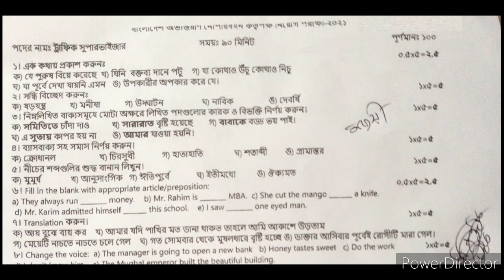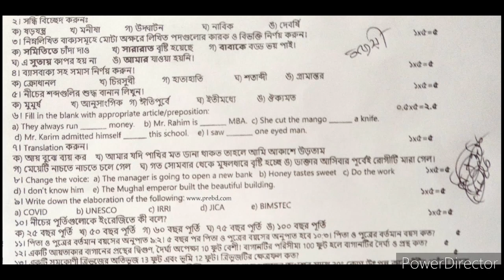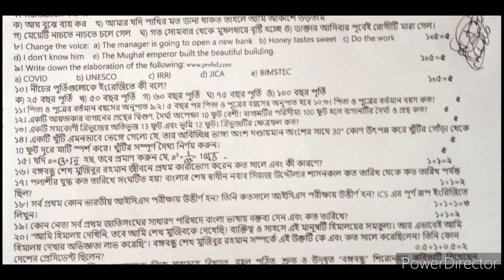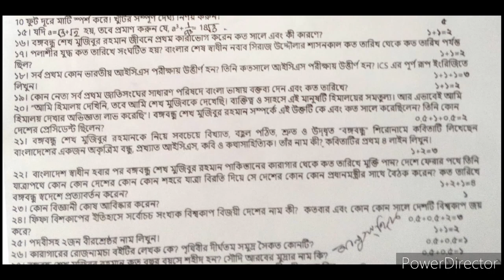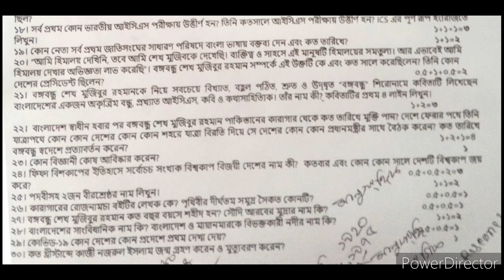বাংলাদেশ বেসামরিক বিমান চলাচল কর্তৃপক্ষ (caab) এর ট্রাফিক সুপারভাইজার পদের পরীক্ষার প্রশ্ন - ২০২১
পরীক্ষার তারিখঃ ১০ সেপ্টেম্বর ২০২১